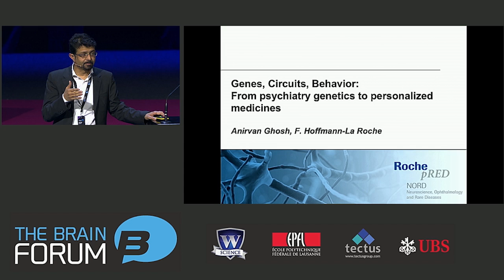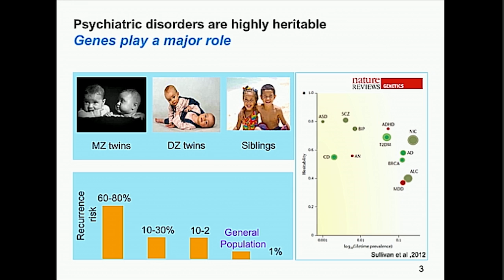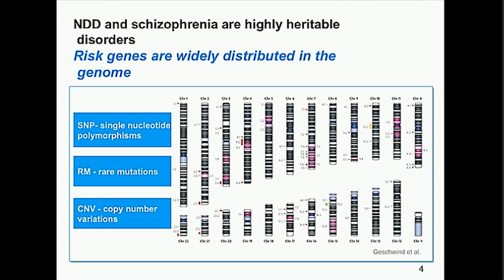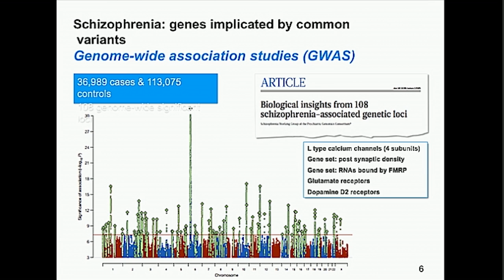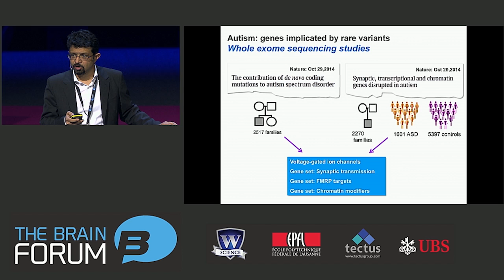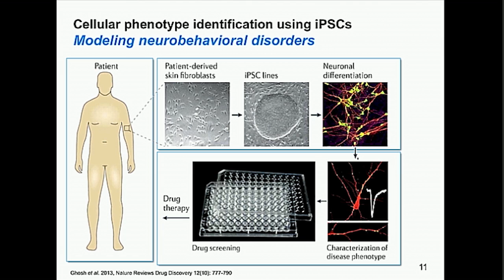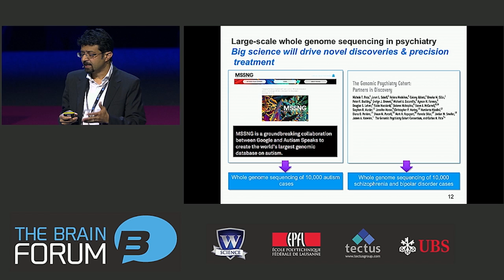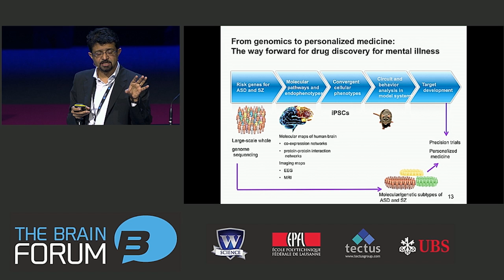Genes, circuits, behaviour: from psychiatry to personalised medicine, Dr. Anirvan Ghosh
31 March 2015, SwissTech Convention Center, Lausanne, Switzerland

Anirvan Ghosh (Global Head, Neuroscience Discovery and Biomarkers, Roche, Switzerland) explains how genetic risks may lead to brain disorders. As such, Dr. Ghosh and Roche are driven to study genetics in order to develop the next generation of medicine and precision treatment for psychiatric disorders.

About speaker:
Dr. Anirvan Ghosh received his BS in Physics from Caltech, his PhD in Neuroscience from Stanford University and did his postdoctoral work at Harvard Medical School. He was on the faculty at The John Hopkins University School of Medicine from 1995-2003 prior to moving to University of California, San Diego as the Stephen Kuffler Professor of Biology. He served as Chair of the department from 2008 to 2011.

In 2011 Dr. Ghosh joined Roche as Global Head of Neuroscience Discovery. In this capacity he heads the Neuroscience research and drug discovery effort from Target Identification to Entry into Human, with major programs in Neurodevelopmental Disorders, Neurodegenerative Diseases, and Schizophrenia. Since 2012 he also serves as Head of the Biomarkers and Clinical Imaging group in the Neuroscience therapeutic area.

In addition to leading Neuroscience drug discovery programs at Roche, Dr. Ghosh heads research labs in Basel and San Diego. Research in Dr. Ghosh's lab is focused on understanding how the connections in the brain are established during development and how they may be affected in neurodevelopmental disorders. Major contributions from his lab have included the identification of activity-dependent transcription actors that regulate neuronal development and the discovery of Leucine Rich Repeat (LRR) proteins as key regulators of synapse formation and function.

He is recipient of several awards including the Pew Scholar Award, Presidential Early Career Award for Scientists and Engineers, the Society for Neuroscience Young Investigator Award, and the UCSD Revelle College Outstanding Faculty Award.